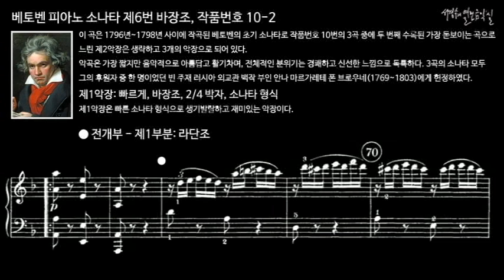베토벤 피아노 소나타 제6번 바장조, 작품번호 10-2 제1악장 전개부 - 제1부분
이 곡은 1796년~1798년 사이에 작곡된 베토벤의 초기 소나타로 작품번호 10번의 3곡 중에 두 번째 수록된 가장 돋보이는 곡으로 느린 제2악장은 생략하고 3개의 악장으로 되어 있다.
악곡은 가장 짧지만 음악적으로 아름답고 활기차며, 전체적인 분위기는 경쾌하고 신선한 느낌으로 독특하다. 3곡의 소나타 모두
그의 후원자 중 한 명이었던 빈 주재 러시아 외교관 백작 부인 안나 마르가레테 폰 브로우네(1769~1803)에게 헌정하였다.

Ⅰ. Allegro, F Major, 2/4 meter, Sonata form
제1악장: 빠르게, 바장조, 2/4 박자, 소나타 형식
제1악장은 빠른 소나타 형식으로 생기발랄하고 재미있는 악장이다.